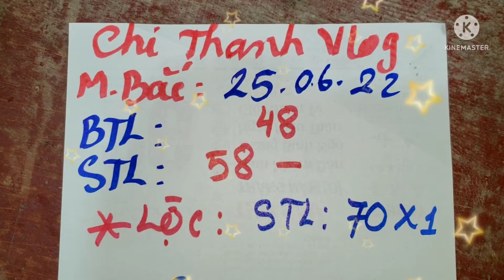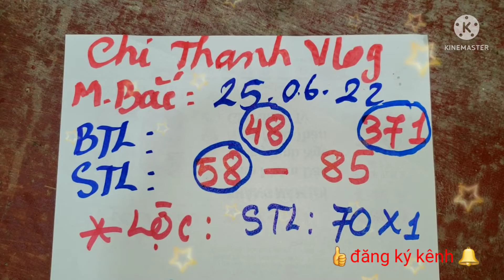XSMB, Soi cầu miền bắc hôm nay - Tài Lộc Miền Bắc, ngày 25/06/2022